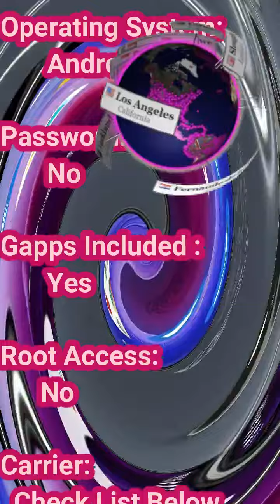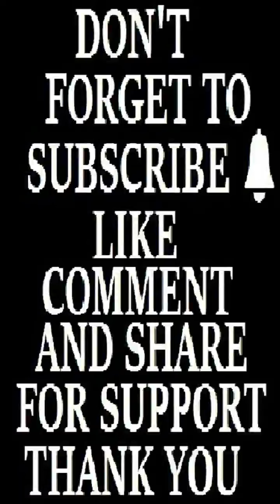Cubot P60 Flash File Firmware – Stock ROM